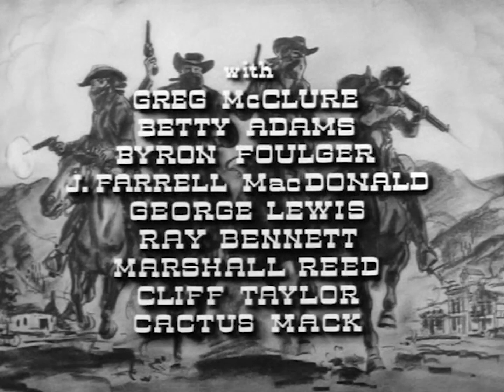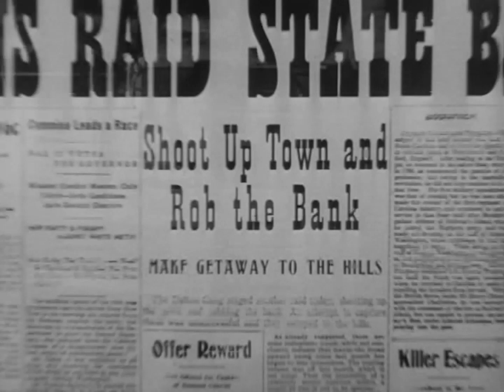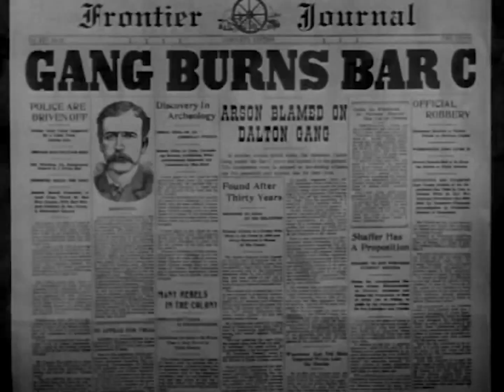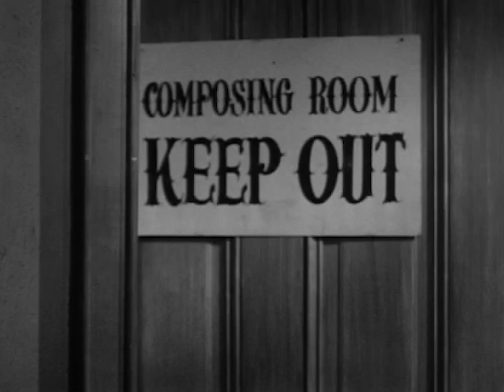The Dalton Gang (1949) Don 'Red' Barry | Western| Full Movie | Subtitles added!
Outlaw Hunt!... for the most daring bad men of a dangerous era...
Deputy Marshall Larry West goes undercover to find out who has been terrorizing the territory, Navajos or the Dalton Gang.

Director & Writer: Ford Beebe
Stars: Don 'Red' Barry, Robert Lowery, James Millican
Genre: Western

0:00 The Dalton Gang (1949) Don 'Red' Barry | Western Full Movie | Subtitles Added! - Conversations about Recent Events, Murder Investigations, Tensions, and a Plan for Apprehension
9:00 💬 A conversation about recent events and a stranger's involvement.
12:35 💼 A conversation about a Navajo raid and a murder investigation involving a person named Mark
15:27 🗒️ A conversation about a murder investigation and tensions between different groups.
22:17 🗒️ A conversation takes place between multiple individuals discussing various topics.
26:19 🗒️ A conversation between two individuals discussing someone's involvement with a person named Gorman and the potential consequences.
32:30 🔫 A man named Blackie has been brought in as a prisoner for killing a guard and shooting another person, and there is some confusion about his identity and the validity of the witnesses.
36:04 💔 A conversation about saving a friend's life and seeking justice for a murder.
42:28 🔍 A conversation about a land company's activities on a Native American reservation and a shooting incident.
50:46 🤫 A plan is discussed to apprehend someone inside, using a small army and pretending not to suspect anything until they are caught.